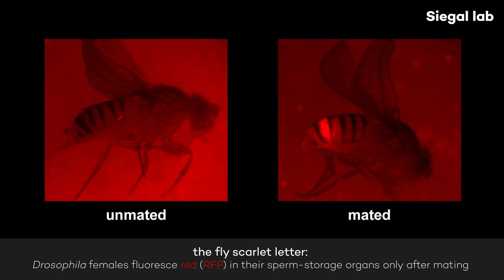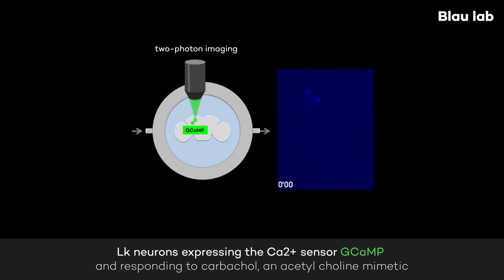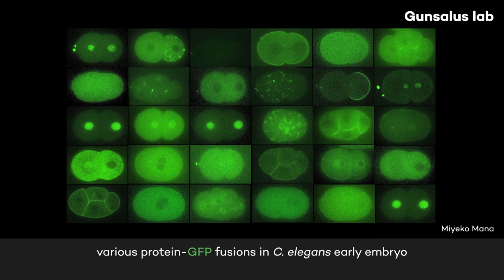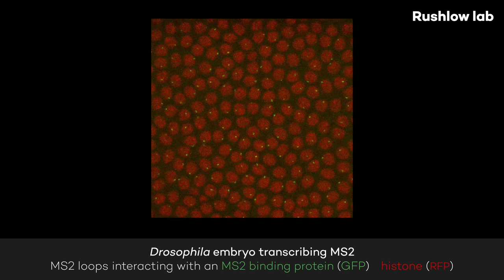in memoriam Dr Roger Yonchien Tsien (version 2)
Roger Tsien 2008 Nobel Laureate for the discovery and development of the green fluorescent protein recently and unexpectedly passed away.  New York University Biology researchers wish to memorialize Tsien’s contribution’s with a collage of our favorite GFP images from our own work.